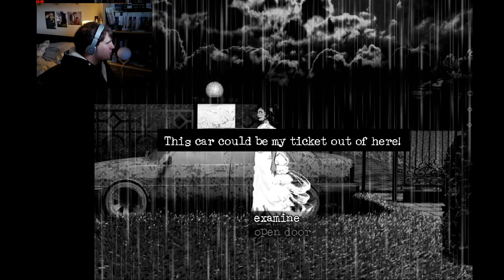Downfall part 3 (Lady Frankenstein)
IT'S ALIVE!